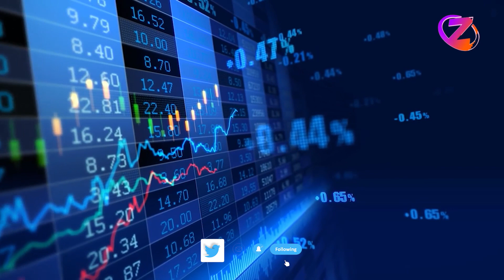७.७२ अंकले घट्यो नेप्से, २ अर्बमाथिको कारोबार ll ZeeNepal 4K TV